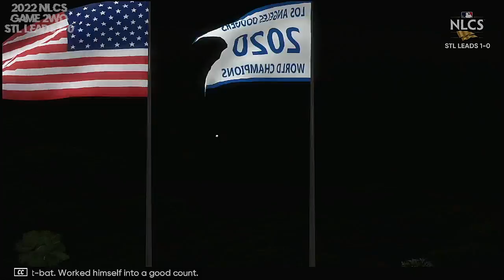MLB 2022 NLCS Game 2 St Louis Cardinals @ Los Angeles Dodgers